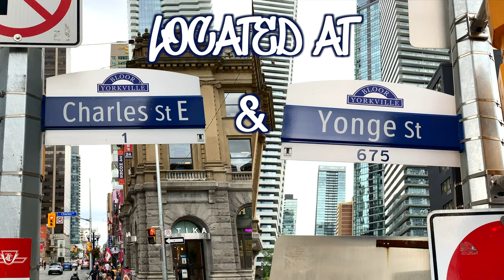Artist Exchange Program - Toronto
StART - Artist Exchange Program

Video created by Mitchell Roberts for the city of Toronto.